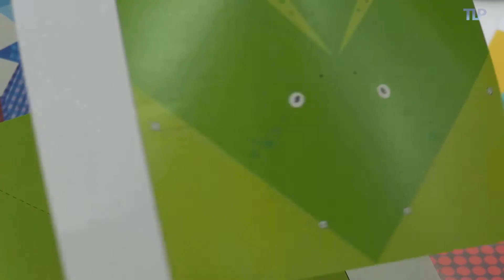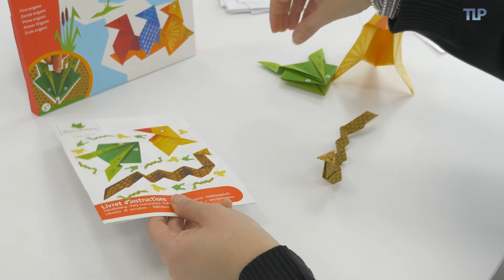Pochette 1er Origami Animaux - Démo en français HD FR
Adapté pour les enfants à partir de 5 ans, la pochette mon 1er origami Animaux de Sycomore permet de découvrir le plaisir de plier et de créer des animaux en papier ! Elle contient 18 feuilles avec décor, ainsi qu’un livret d’instruction. Il sera possible avec cette pochette d’utiliser 3 techniques de pliage expliquées dans le livret pour réaliser une grenouille sauteuse, une cocotte et un serpent.

Démonstration : Caroline
Script : Marie
Présentation : Emilie
Vidéo et montage : Jean-Christophe